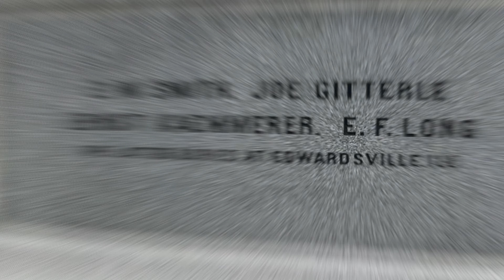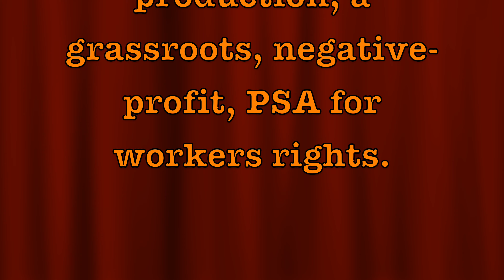The Silent Miner warns of consequences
The Silent Miner, who stands guard at the grave of the legendary Irish firebrand, Mother Jones, during her annual birthday party and during Miners' Day. Miners' Day remembers the deaths of mine workers struggling against tyranny on October 12, 1898, in Virden IL. He warns that we must support the Illinois Workers Rights Amendment to protect ourselves and not repeat history.